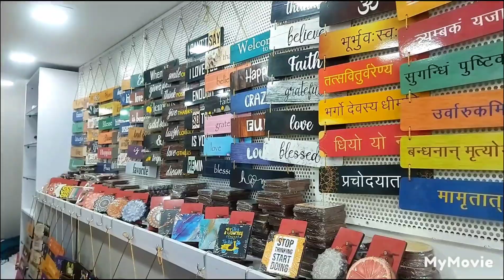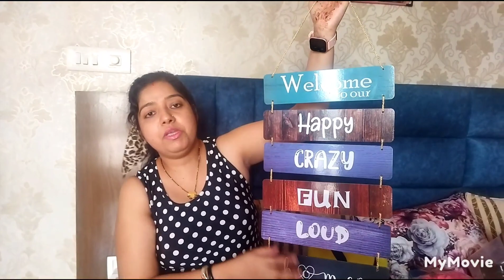Sadar Bazaar Houl| सदर बाजार सबसे सस्ता बाजार| wholesale market of Delhi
Hello Friends,
In today's video I am going share Sadar Bazaar review, Sadar Bazaar shoping, दिल्ली का सबसे सस्ता बाजार. This video is so helpful to shop ur house hold and decorative items. Hope u enjoy this video.

Sadar Bazaar
wholesale market
home decor shopping
organizer shopping
shoping and review

I am Ruchi Jain.